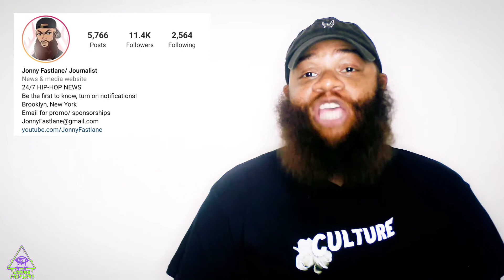Wakanda Forever trailer goes viral on Twitter